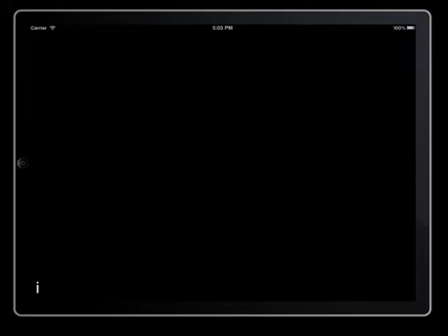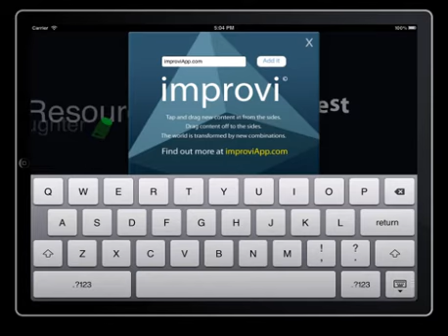Creativity App for ipad, iphone - Writing Prompts - Improv Suggestions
This is a screen capture of "improvi", and app available in the Apple App Store.
It can be used for improv scene suggestions, writing prompts, breaking writer's block, right brain thinking, lateral thinking, random word generation and receiving secret messages from the universe.